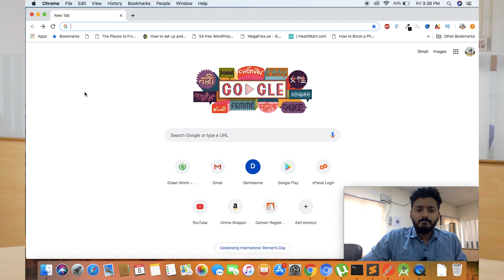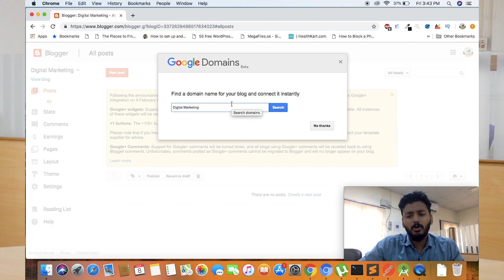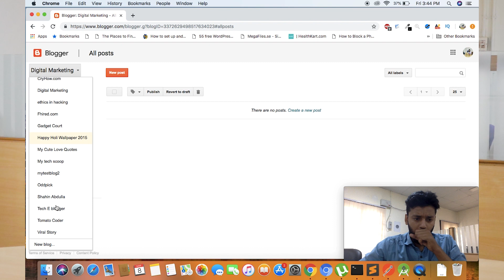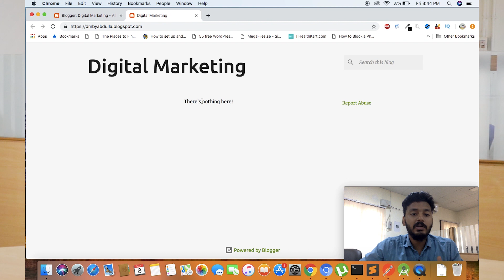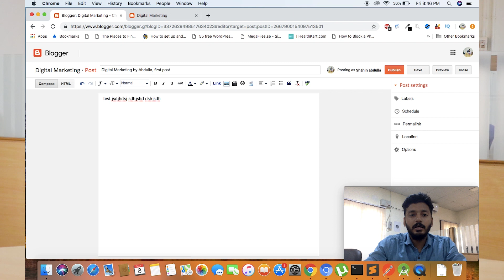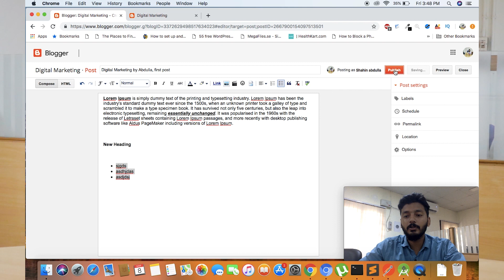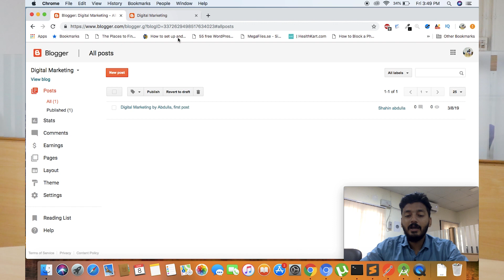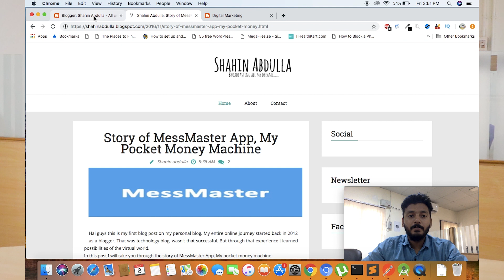5 മിനുട്ടു കൊണ്ട് ഒരു വെബ്സൈറ്റ് ഉണ്ടാക്കാം | Create a website in 5 minutes | Malayalam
In this video I am explaining how to create a website (blog) in 5 minutes without any technical knowledge.